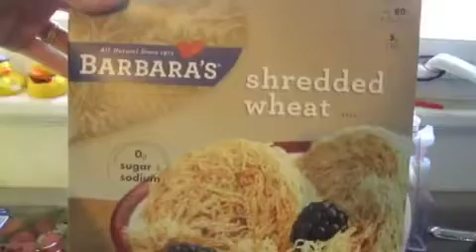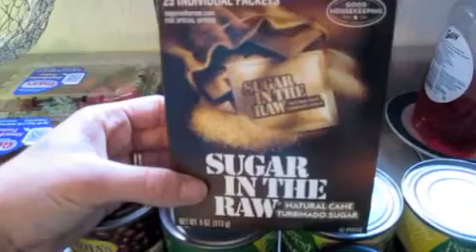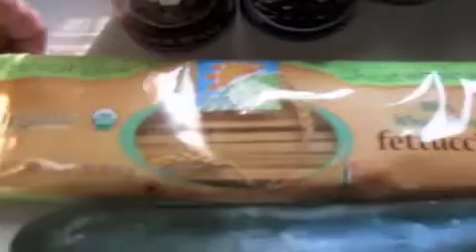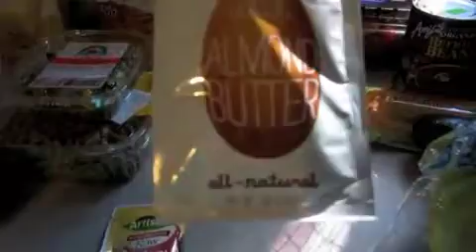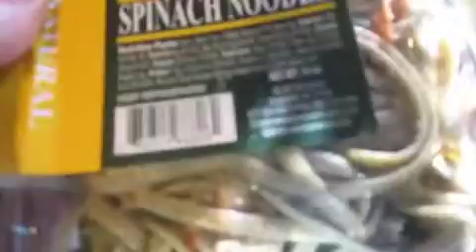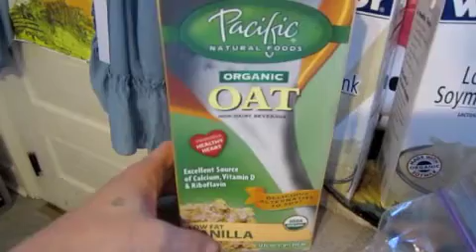Vegan Grocery Haul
This was some items I got at the Health Food store and Aldi's.

I'm on Instgram look me up LeeLeeMakeup